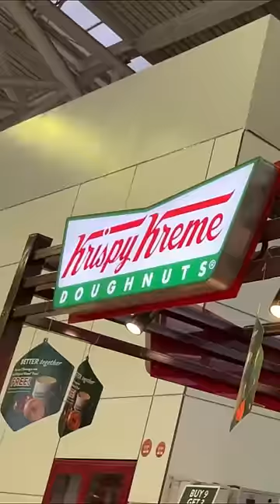Nagercoil to Indore Mini Vlog